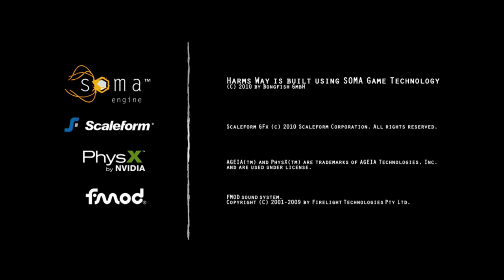Harms Way - Xbox 360 Gameplay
Skype: ♥ ccK0B1
Youtube Partner: ♥ Fullscreen
▬▬▬▬▬▬▬▬▬Comentário▬▬▬▬▬▬▬▬▬▬▬▬▬▬▬